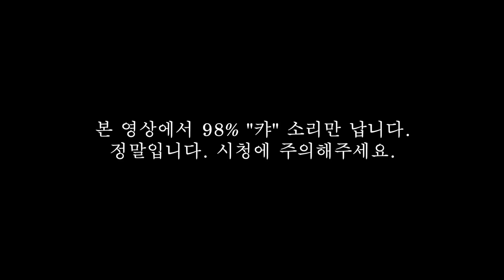카시오페아로 스킬 쓸 때마다 '캬' 하면서 스킬 써봤어요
'진정한 탑신병자라면 올챔으로 캐리할줄 알아야지 탑에서' 라는 콘텐츠를 진행하며 투표를 통해 캐리가 아니였다는 결과가 났을 때 벌칙을 하게 됩니다.

그리고 이 영상은 진탑올캐알 - 카시오페아편 벌칙 영상입니다.

ㄷㅇㅂㅌ ㅈㅁ ㅇㅅㅎㅎㅅ ㅂㅊ ㅇㅂㅇㅇㅈ